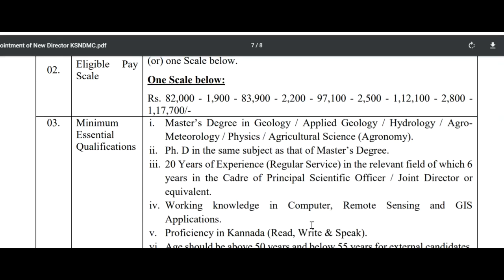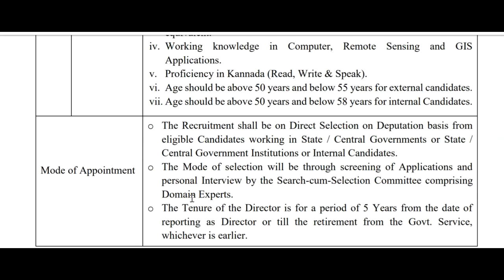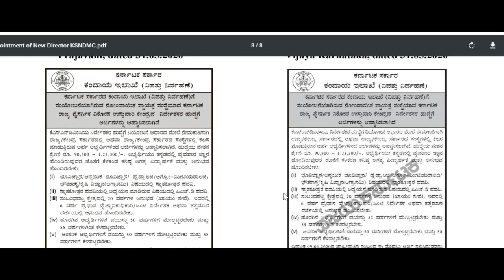Original notification and complete details of Karnataka State Natural Disaster management